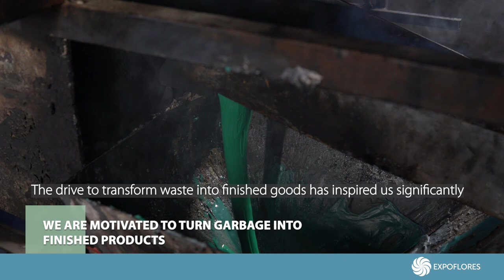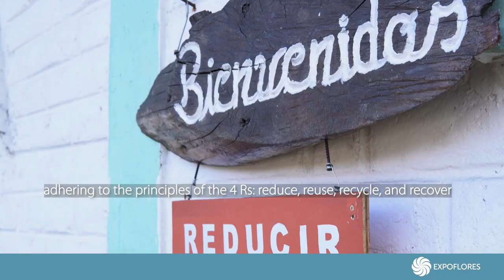Proyecto 4R - Naranjo Roses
¿Sabías que cada pequeño gesto cuenta cuando se trata de cuidar a nuestro planeta? 💚

Conoce el proyecto “4R”, una forma de reciclaje que Naranjo Roses implementó para marcar la diferencia. 🌍♻️

 Juntos, podemos crear un mundo más limpio y sostenible para todos. 💪💫